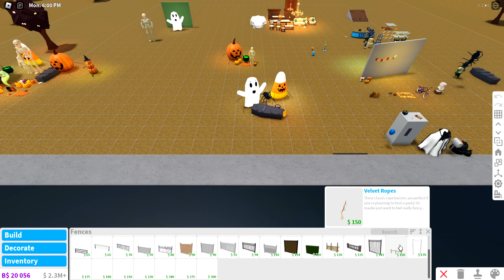NEW Bloxburg HALLOWEEN Update SECRETS You Didn't Know! *12.0* (Roblox)